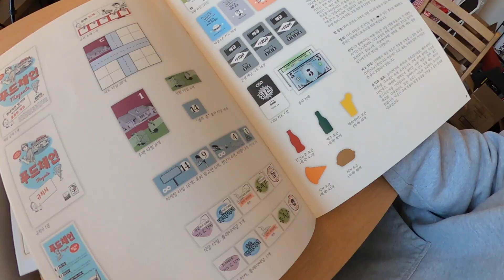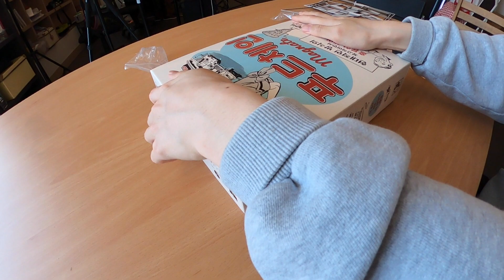우리가 요식업은 좀 알지! 푸드체인거물 보드게임 열어보게!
푸드체인거물 한글판 보드게임 을 열어 본 영상입니다. 오거나이저 포함으로 촬영 되었구요. 과연 푸드체인거물 보드게임 이 어떻게 구성이 되어있을 지 한번 같이 열어보시죠!  이번엔 빠르게 속전속결로 갑니다!